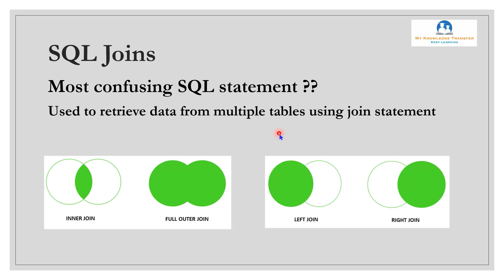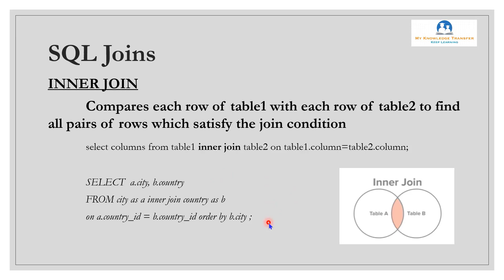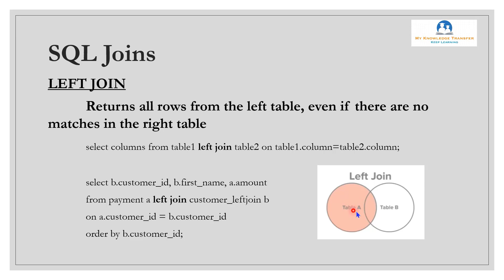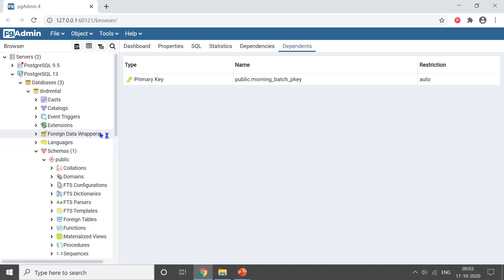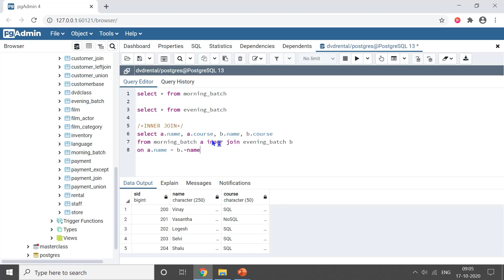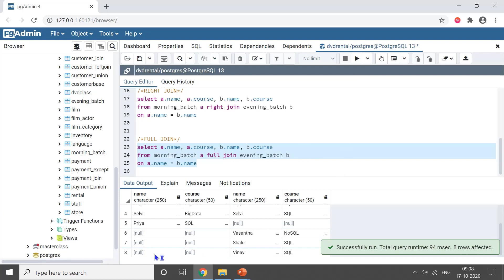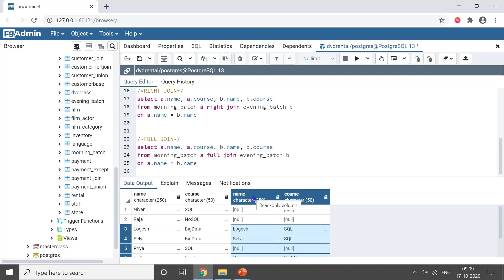SQL Masterclass - SQL Joins || PostgreSQL Tutorial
In this video series we will be covering SQL topics from basic to advanced level with hands on practices. This video explains the SQL joins with clear example.

Keep watching & continue your support.